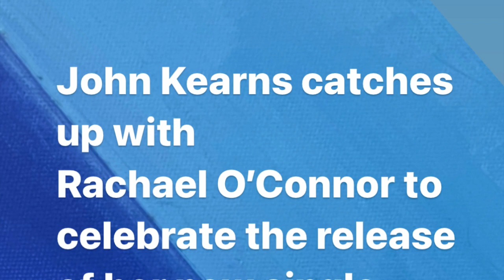Rachael O'Connor and John Kearns on Rachael's new single 'Domino' and touring with Duran Duran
Rachael O' Connor and John Kearns chat about Rachael's new single "Domino" and life on the road singing for Duran Duran.